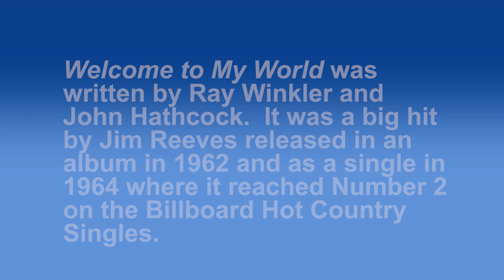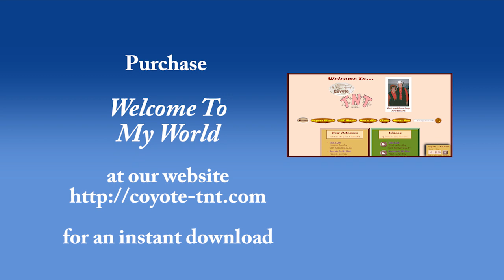Welcome To My World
This is a modern square dance singing call version of "Welcome To My World".  It came out in an album in 1962 and as a single in 1964. It is normally attributed to singer Jim Reeves but was covered by others including Elvis. The caller is Don Coy, the owner of Coyote-TNT records. Don has recorded over 40 square dance tunes and calls square dances in the New York City/New Jersey area.  "Welcome To My World" is available for instant download from Coyote Records